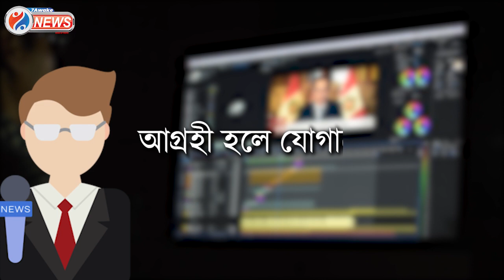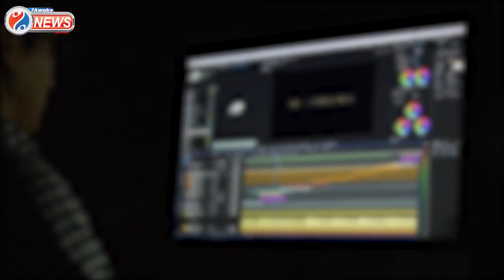Belgharia News : বেলঘড়িয়ায় টেক্সম্যাকো কারখানার বালির দখল নিয়ে ২ তৃণমূল গোষ্ঠীর মধ্যে গন্ডগোল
বেলঘড়িয়ায় টেক্সম্যাকো কারখানার বালির দখল নিয়ে ২ তৃণমূল কাউন্সিলরের অনুগামীদের মধ্যে গন্ডগোল

Jai HInd!